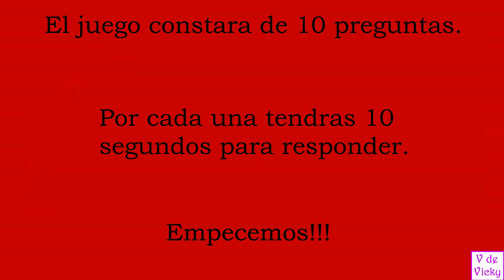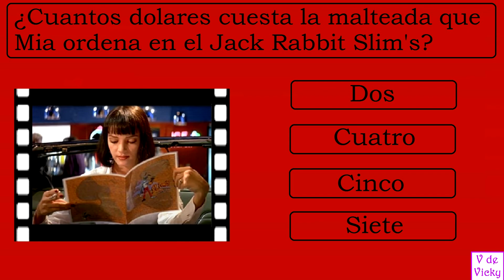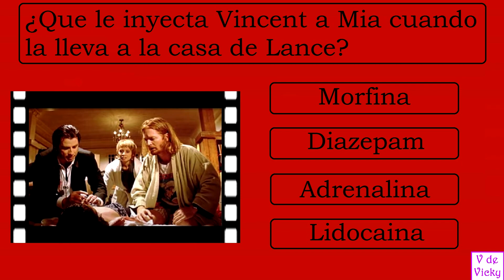¿Cuanto sabes sobre PULP FICTION? Test/Trivia